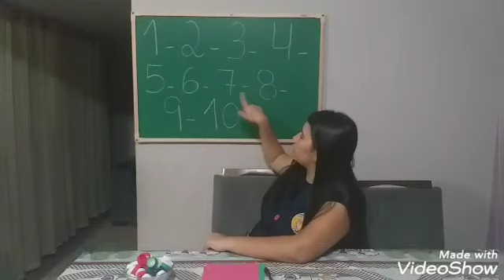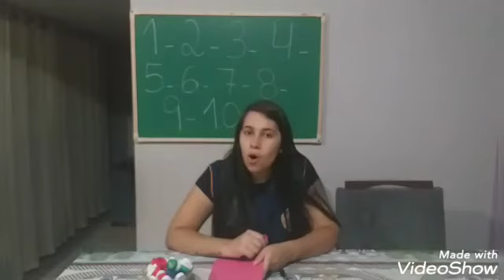Atividade Relembrando os números de 1 a 10